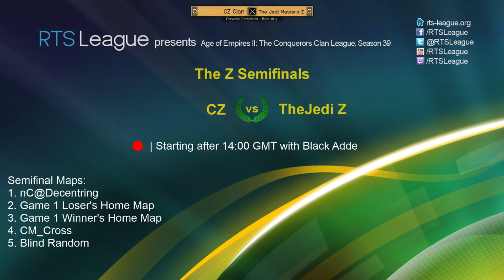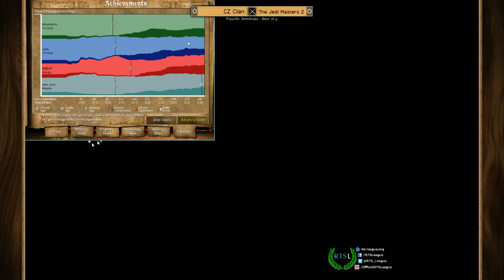Semifinals - CZ vs. TheJedi|Z, Game 1 - Age of Empires II: The Conquerors Clan League, Season 39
Map: nC@Decentring